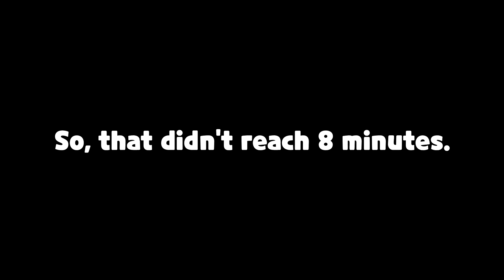[Cookie Run: OvenBreak] Reward Bonanza!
This one should be my most satisfying video ever. I messed up... a lot.
Also, the thumbnail looks a little clickbait. Hopefully, it isn't...

I'm curious. Are you one of the people who gets the rewards after completing a mission? Or are you like me, who receives all of them at once?

The latter is hard to achieve, especially when you desperately need resources to fulfill your needs. That has happened to me, but as much as possible, I try to be patient. Having all of them to be in your hands at once feels powerful. Getting one and find another mission to work on back-and-forth is tedious. With all rewards being received, I don't have to worry about the remaining ones to accomplish! Either way, the lesson is: Hard work pays off.

But, to be honest, a "Receive All" button is a solution I motion for all events. Any second motions, anyone?

Timestamps:
0:00 - Clear the Puzzle, Meet Captain Ice Cookie!
1:00 - Climb the Tower!
1:50 - Sunken City Tour
2:05 - How Far Have You Gone? Run in Breakout!
2:45 - Make it Shine! (Mirror of Malice)
3:25 - PILLOW FIGHT!
3:35 - Make it Shine! (Golden Cheese Pickaxe)
4:20 - Crystal Piggy Bank
4:35 - Make it Shine! (Rainbow Bear Roll Cake)
5:15 - A Day in the Life of CAKE POPs!
5:55 - Cookie Herald 2020
6:15 - Ba Rum Pum Pum Parade!
6:30 - Make it Shine! (Luxury Red Carpet)
7:10 - Curious Rainbow Mine (Kiwi Season)
7:45 - Outro

Cookie Run, its series, and its spin-offs are owned by their respective owners, which includes but not limited to Devsisters Corp. I did, do, and will not create the game, the assets, the sound effects, and the background music, and have no intention to claim them. However, I do claim the recording of my videos and the editing behind those that are associated with my playthroughs.